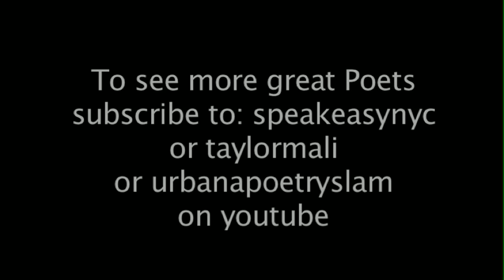Marshall Davis Jones : "Touchscreen"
Marshall Soulful Jones, part of Team Nuyorican 2011, 2nd place finishers at the National Poetry Slam in Boston, performs "Touchscreen".  The Bowery Poetry Club NY